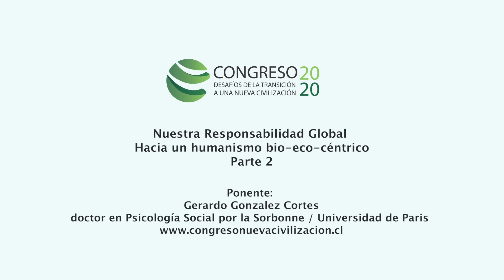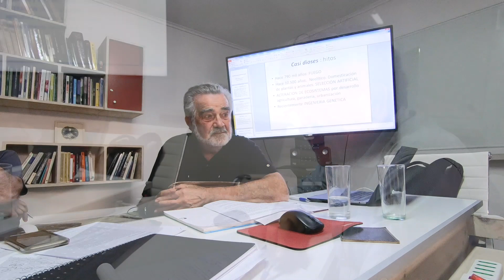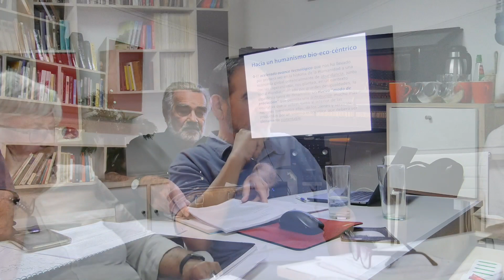Conversatorio - Nuestra Responsabilidad Global - Hacia un humanismo bio-eco-céntrico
Con Gerardo González - En el marco del Congreso Desafíos de la Transición a una Nueva Civilización.